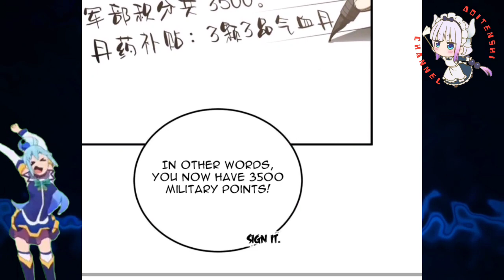Complicated || Global Martial Arts Ch 147 English || AT CHANNEL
COPYRIGHT / LICENSING